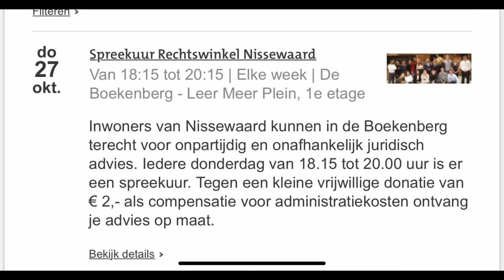Boekenberg a Mountain of books!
Are you a book lover? Than this library will make you dream.
80k books, 6 floors and a totally sustainable modern architecture designed  by  @MVRDVarchitects

@bibliotheekdeboekenberg7835  is much more than a library. You can go there for any kind of service or just to enjoy a tasty snack and a good coffee at the bar… and you can get married! 😂

How do you like this architecture?

Rossella
Going Expat